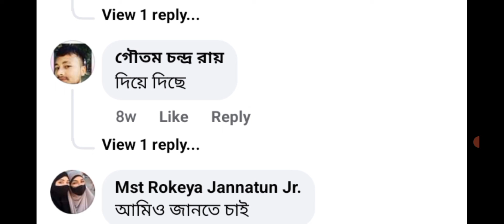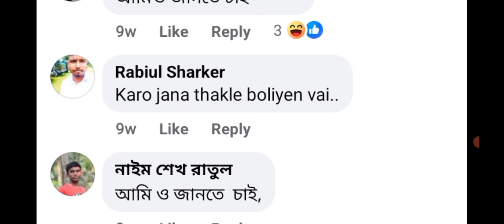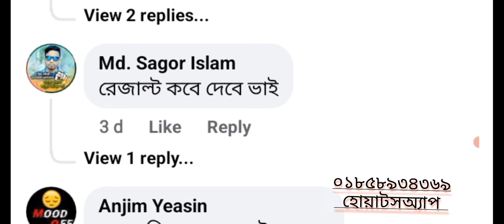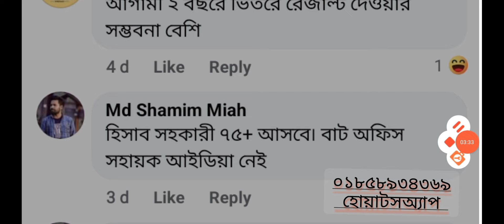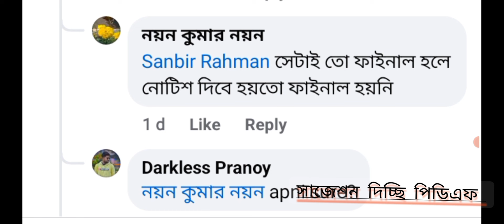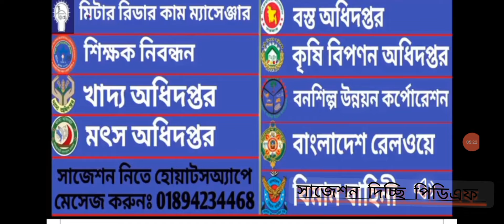নিরাপত্তা প্রহরি বিদ্যুৎ উন্নয়ন নিয়োগ রেজাল্ট ২০২৪| bpdb security guard result | exam result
Bangladesh power development board security guard exam result 2024 published. bpdb job exam result 2024 Bangladesh bidyuthan board result published and security guard exam preparation